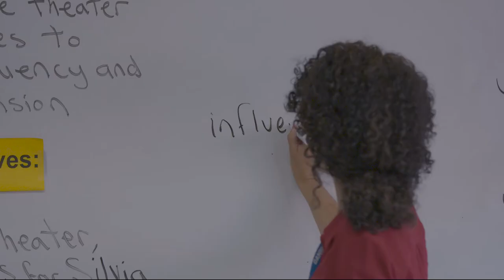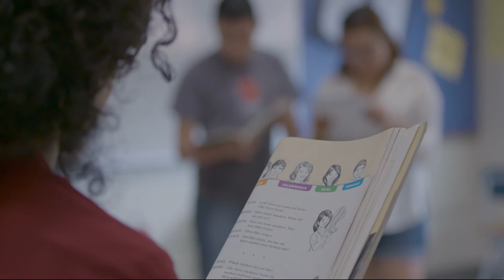TESOL | Fairfield University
Alumnus Soraya Bilbao shares why she became a TESOL teacher after serving in the Peace Corps. Watch as English Learners (ELs) in her ESL 2 class work on an online reading program and prepare presentations while ELs in her Newcomers class practice and recite a theme theater. Soraya earned her BS in Marketing in 1994, her first MA in Industrial and Organizational Psychology in 2003, and a second MA in TESOL with initial educator certification in 2014.

Fairfield University's TESOL program has been awarded "national recognition" by the TESOL International Association. A nationally recognized program is one that has systematically assessed candidates' learning and met rigorous standards developed by the specialty professional association (SPA) in that discipline. The TESOL/Bilingual Education programs are housed in the Graduate School of Education and Allied Professions, which received continuing accreditation status from the National Council for Accreditation of Teacher Education (NCATE) in April 2015. Recognized by the U.S. Department of Education, NCATE is "the profession's mechanism to help establish high quality teacher preparation [programs]. NCATE's performance-based system of accreditation fosters competent classroom teachers and other educators who work to improve the education of all K-12 students."

If you are interested in learning more about the TESOL or bilingual education programs, or would like to start as a non-matriculated student at Fairfield University, please contact Dr. Anne Campbell, associate professor and director, TESOL, World Languages, and Bilingual Education programs, at or call ext. 2873.

fairfield.edu/tesol